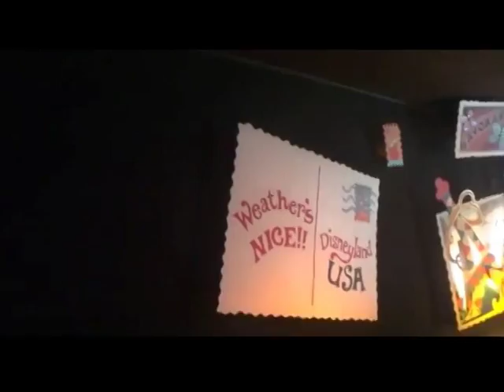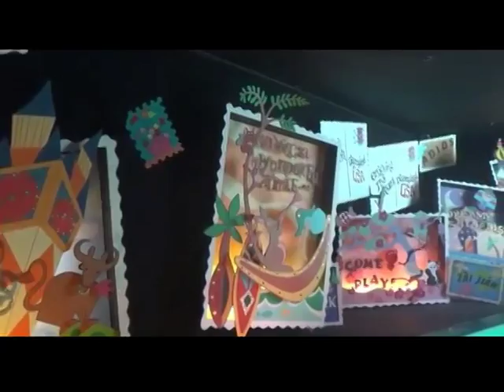Mo-Dettes. Paint it Black.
A video I made just 'cause.  Mo-Dettes style.  Artistic license.  No cash prizes.